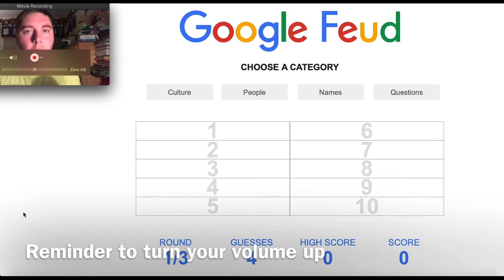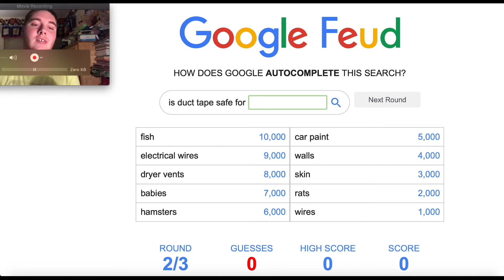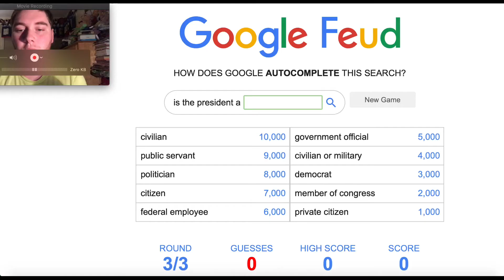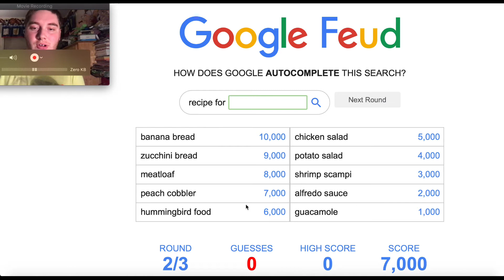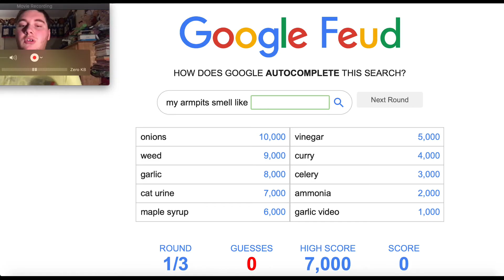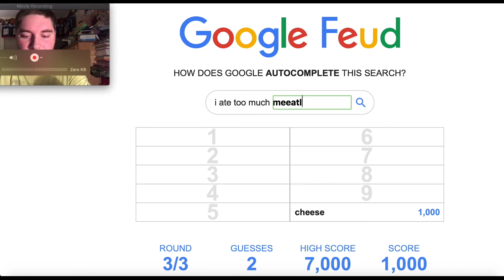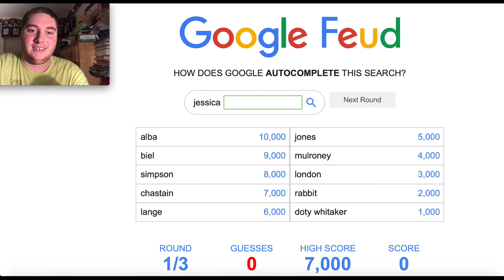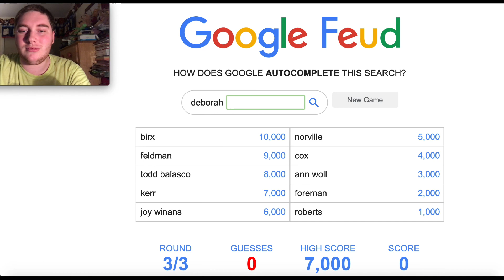Only a Few Fart Jokes | Google Feud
Today I play Google Feud and was chilling around while doing it...

Wii Sports Bowling Background

EarthBound - Sanctuary Garden

NGK Outro - I'm Fast